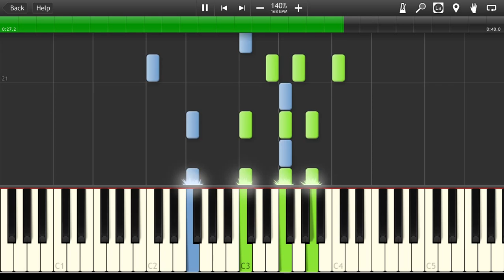Taylor Swift - I Know Places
How to play Piano Cover Taylor Swift - I Know Places Easy Synthesia Tutorial MIDI Instrumental